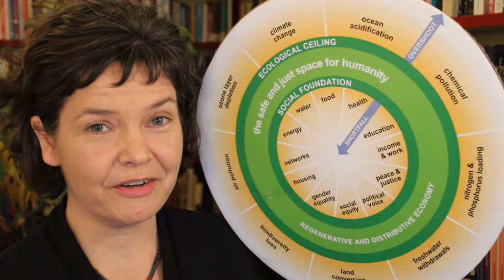Kate Raworth LIVE at Tony’s FAIR 2020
Kate Raworth, the creator of ‘doughnut economics’ herself shared how we CAN meet the needs of all people within the means of the living planet during Tony’s FAIR 2020.

If you believe ALL chocolate should be 100% slave free, sign the petition to support our mission and demand that all companies are held responsible by law for human rights violations in their supply chains